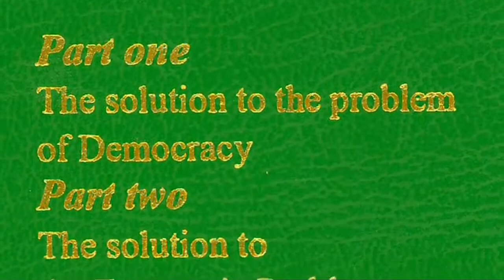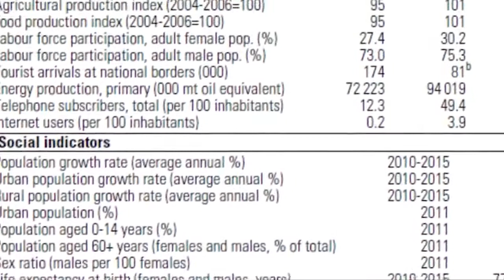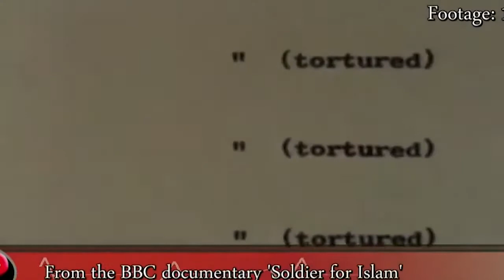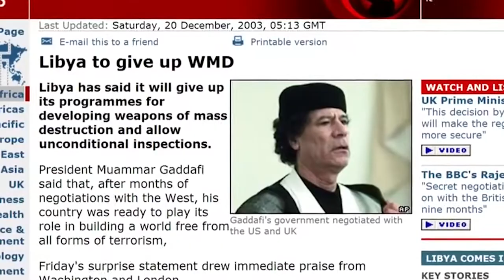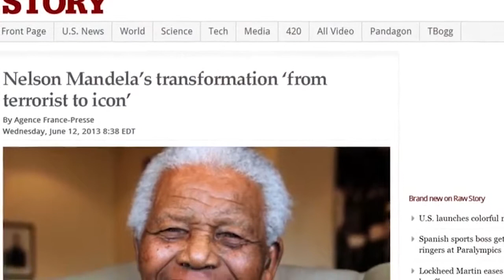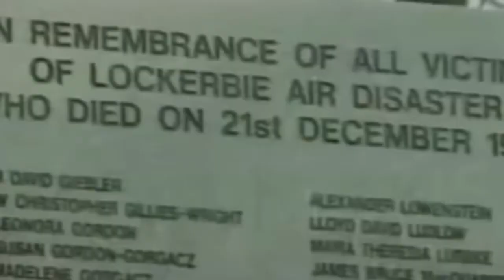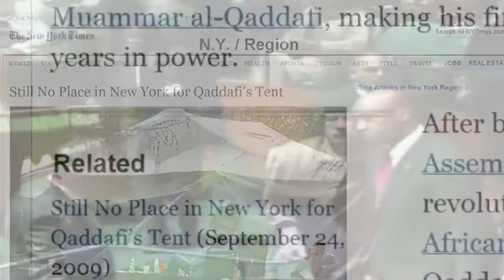Semantics The Rise and Fall of Muammar al Gaddafi